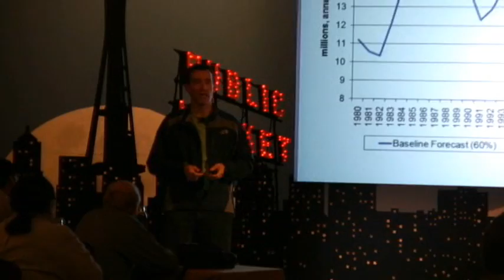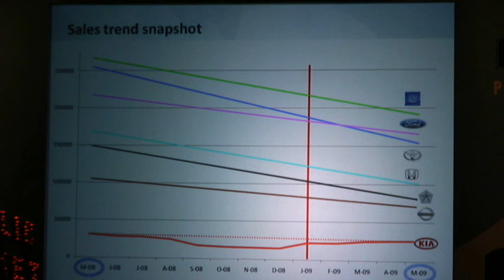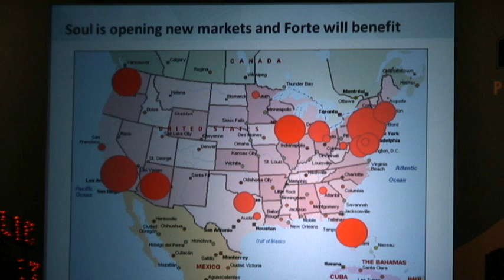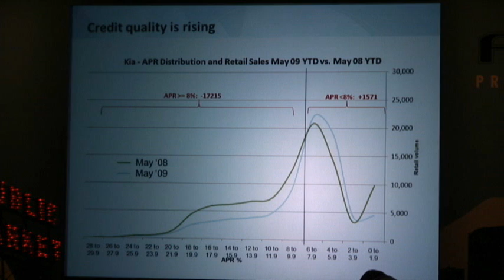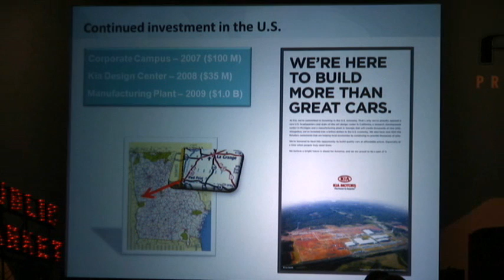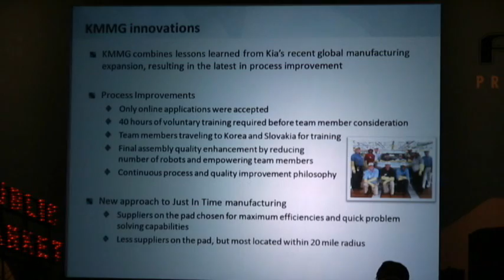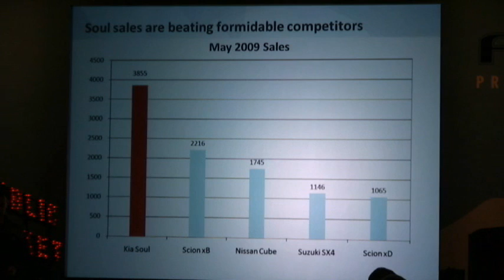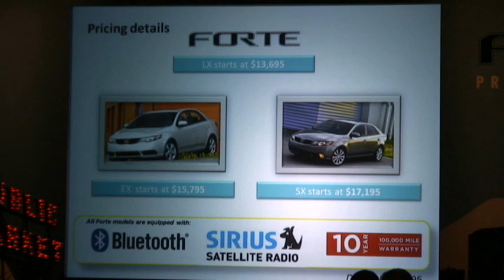Sales, 2010 Kia Forte Launch. 06.09.09